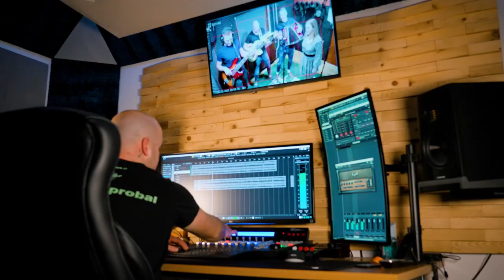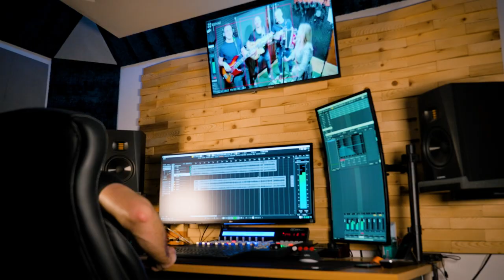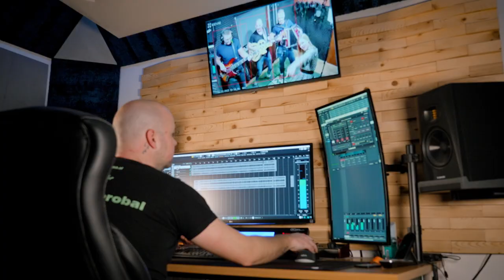Ansambel Zažur - Iskal sem in našel (cover) NOVO 2023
Glasbena produkcija: Sando Studio
Glasbeni producent: Sandi Dobnik
Video produkcija: Nejc Soklič

Ansambel Zažur predstavljamo cover pesmi Iskal sem in našel.
Video je objavljen zgolj za promocijo nz glasbe

Pesem v originalu izvajajo Zlati muzikanti.

Vse avtorske pravice pripadajo avtorjem.